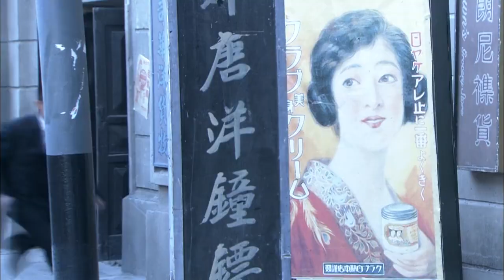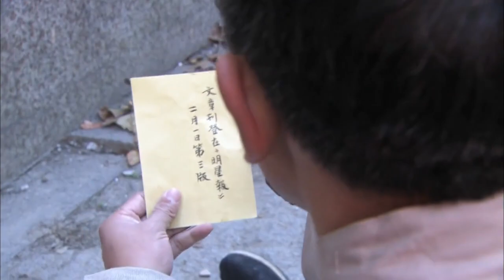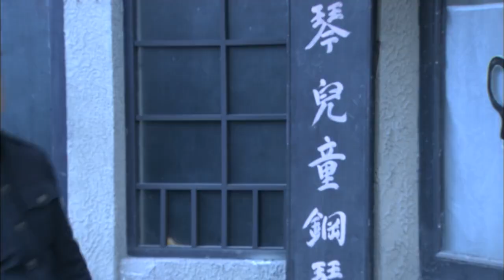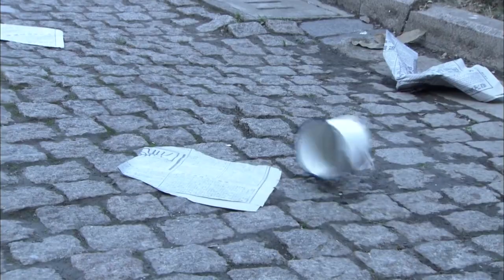【盧溝橋事變】《烽火戰歌》 03丨張一山化身豪門大少爺，在天津城展開復仇丨張一山、楊旸、戰菁一、劉威、尹鑄勝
《烽火戰歌》
導演：白濤
主演：張一山、楊旸、戰菁一、劉威、尹鑄勝
集數：47集

劇情簡介：

1937年7月，卢沟桥事变，中日战争全面爆发。中共地下党员赵静临危受命，潜伏在天津城，表面身份是晚报记者，在最危险的地方进行艰苦卓绝的抗日斗争。日方驻军将官冈本在天津城展开针对抗日力量，尤其是爱国青年的凶残追杀。赵静和地下党员全力保护这些爱国青年，一次次帮助他们脱险。陆子峥、艾小曼、李溪染都是来自不同家庭的热血青年，他们的家人都被日寇所杀，他们怀揣同样的爱国之心，以自己绵薄之力拼死抵抗日寇，保卫家园。赵静的出现，像一盏指路明灯，让这些年轻人看到了斗争的光明所在，他们正式加入了中国共产党，离开天津城来到抗战的前线。对敌斗争中，这些年轻人的人生从此揭开新的一页，在抗日部队中收获了人生最宝贵的经验，他们从年轻走向成熟，从热血的普通青年逐渐蜕变成训练有素的真正的革命者。